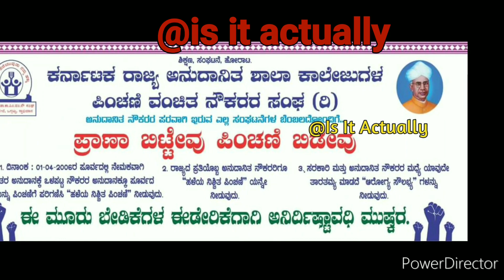ಸರ್ಕಾರಿ ನೌಕರರ ಬೃಹತ್ ಪ್ರತಿಭಟನೆ ಫ್ರೀಡಂ ಪಾರ್ಕ್ ನಲ್ಲಿ 7ನೇ ವೇತನ ಮತ್ತು NPS ಗಾಗಿnps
ಶಿಕ್ಷಕ ಬಂಧುಗಳೇ ಎಲ್ಲರೂ ಹೋರಾಟಕ್ಕೆ ಭಾಗವಹಿಸದೇ ಬೆಟ್ಟಕ್ಕೆ ಹೋಗುವವರ ಜೊತೆ ಕುಡುಗೋಲು ಕೊಟ್ಟಂತೆ.. ಬೇರೆಯವರು ಹಾಕಿದ ಬೆಂಕಿಯಲ್ಲಿ ಬೇಳೆ ಬೇಯಿಸಿದಂತೆ ನಮ್ಮ ಬದುಕು ಆಗಬಾರದು. ನಮ್ಮ ಶ್ರಮ ಎಷ್ಟಿರುತ್ತದೆ ಅಷ್ಟು ಪ್ರತಿಫಲ ಸಿಗುತ್ತದೆ. ನಾಳೆಯಿಂದ ಅತಿ ಮುಖ್ಯವಾದ ಹೋರಾಟದ ದಿನಗಳು ಪ್ರಾರಂಭವಾಗುತ್ತವೆ. ಎಲ್ಲಾ MLC ಗಳು ಬಂದು ಹೋಗುತ್ತಿದ್ದಾರೆ. ಸಚಿವರುಗಳು 'ವಿರೋಧ ಪಕ್ಷದ ನಾಯಕರುಗಳ ಬರುವವರಿದ್ದಾರೆ. ನಮ್ಮ ರಾಜ್ಯದ ಎಲ್ಲಾ ಶೈಕ್ಷಣಿಕ ಸಂಘಟನೆಗಳು ಬೆಂಬಲ ಸೂಚಿಸಿವೆ. ಇವರೆಲ್ಲಾ ಹೇಳುವುದು ಒಂದೇ.. ಸಾವಿರಾರು ಸಂಖ್ಯೆಯಲ್ಲಿ ನೀವು ಭಾಗವಹಿಸಿ ಎಂದು. ನೀವು ಮನೆಯಲ್ಲಿ ಕುಳಿತರೆ ಸಾವಿರಾರು ಸಂಖ್ಯೆ ಏನು ನೂರು ಸಂಖ್ಯೆ ಮೀರುವುದು ಕಷ್ಠ. ನಮ್ಮ ಬಲಾಬಲದಿಂದ ಮಾತ್ರ ನಮ್ಮ ನಾಯಕರು ಮಾತನಾಡಲು ಸಾಧ್ಯ. ನಮ್ಮ ತಾಲ್ಲೂಕಿನಲ್ಲಿ ಸುಮಾರು ನೂರು ಜನ ಇಂತಹ ಪಿಂಚಣಿ ವಂಚಿತ ಶಿಕ್ಷಕರಿದ್ದಾರೆ. ಆದರೆ ಭಾಗವಹಿಸಿರುವವರು ಸು 10 ಜನ ಮಾತ್ರ ಹೀಗೇ ಆದರೆ ಮುಂದೆ ಅದರ ಪ್ರತಿಫಲ ಅನುಭವಿಸುತ್ತೀರಿ. ಎಚ್ಚರಗೊಳ್ಳಿ ಹೋರಾಟಕ್ಕೆ ನಾಳೆಯಿಂದಲೇ ಹೊರಡಿ. ಆದೇಶ ಬರುವವರೆಗೆ ಹೋರಾಡೋಣ ನೀವು ಬನ್ನಿ ನಿಮ್ಮ ಗೆಳೆಯರನ್ನು ಕರೆತನ್ನಿ.. ನಾವೆಲ್ಲಾ ಹೋರಾಟಕ್ಕೆ ಬೆಂಬಲಿಸೋಣ.